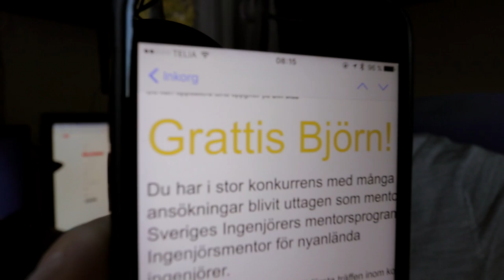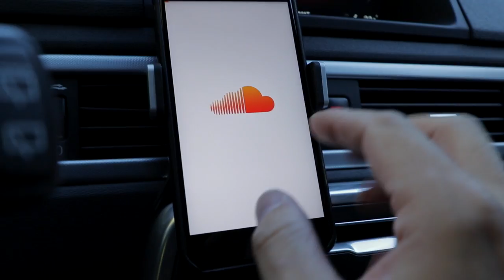MEET THE GUYS AT THE OFFICE!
Check it out!